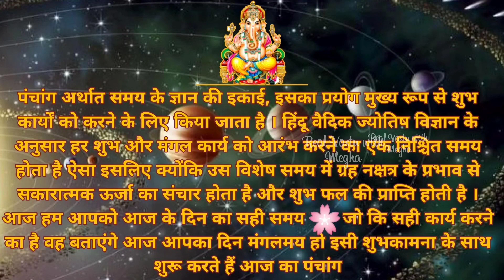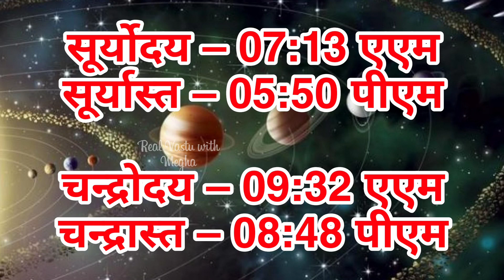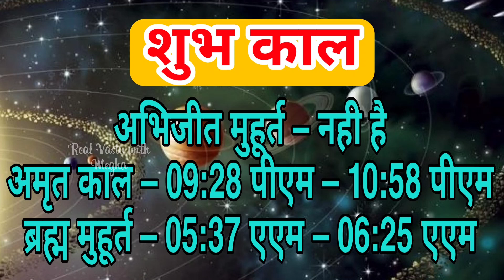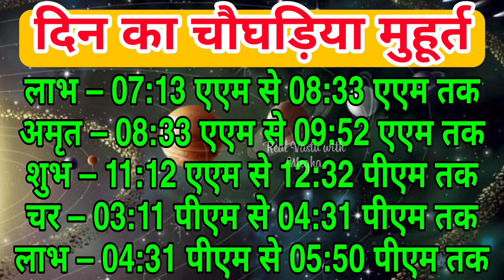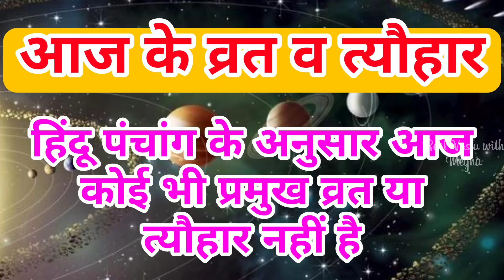Aaj ka Panchang 05January 2022 पंचांग आज की तिथि | शुभ मुहूर्त | राहुकाल Wednesday Panchang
बुधवार का शुभ मुहूर्त 2021, शुभ योग, दिशा शुल, आज का मुहूर्त, चौघड़िया

"Namskar" mitro hamare youtube channel real vastu with megha me ham aapka hardik abhinandan karte he
Ham aapke liye niymit rup se video banate he jisme aapko jyotish ke rajyog or muhurat ki jankari dene ka prayas karte he.